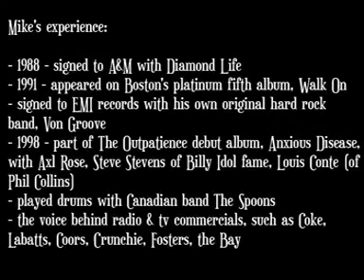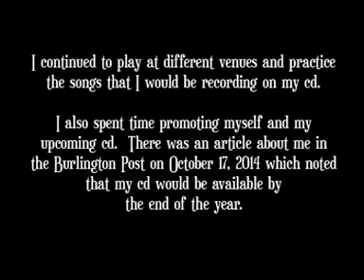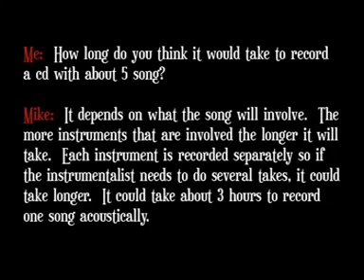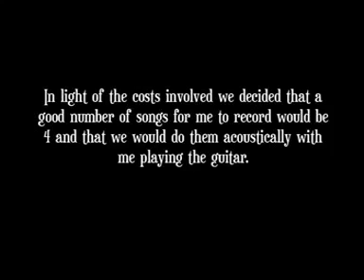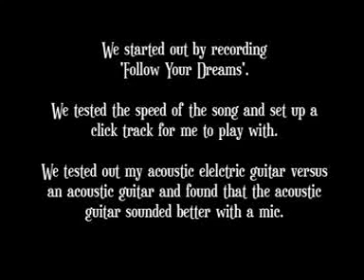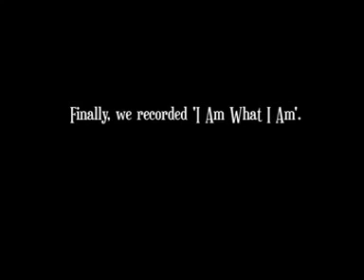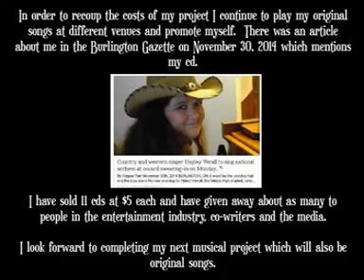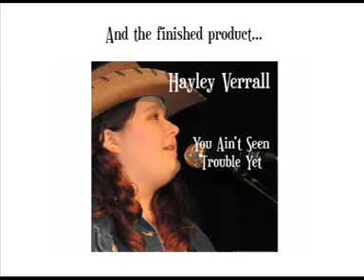The Recording of You Ain't Seen Trouble Yet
A musical dream conceived, planned and implemented by Hayley Verrall